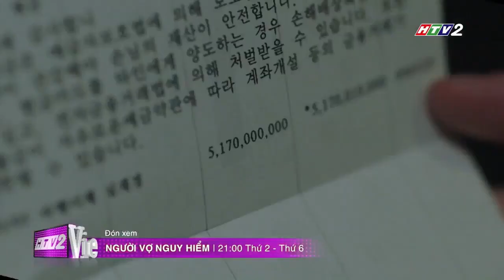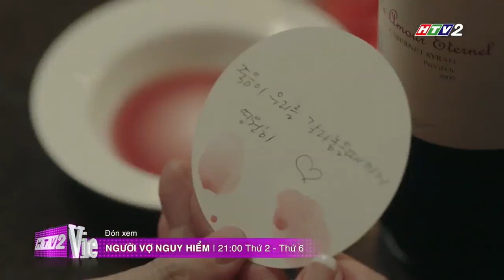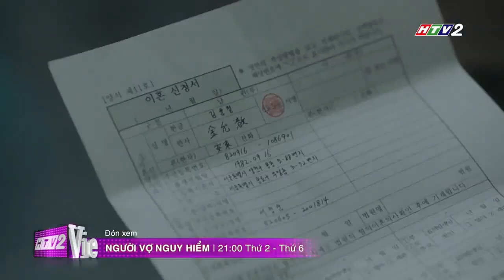Đón xem: Người vợ nguy hiểm (1)